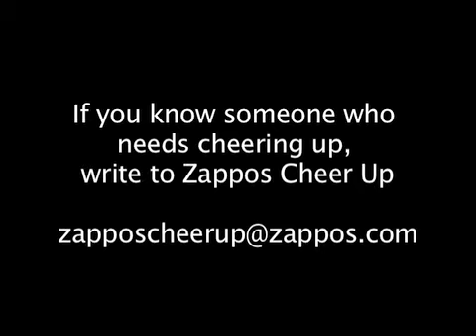Cheer Up Hester!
Hester, we know the stress of school can make anyone want to just curl up on the couch with a pint of Ben and Jerry's ice cream. But you know what we do when we get the after school blues  we play with our peeps!